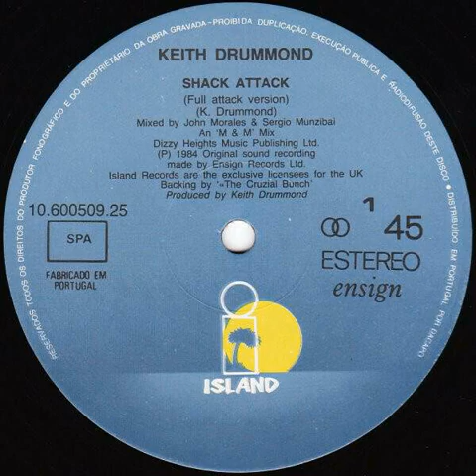1984 Keith Drummond - Shack Attack (Full Attack Version)